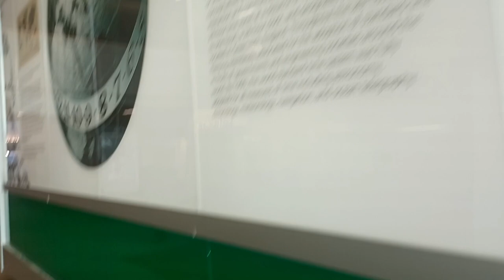Fleming College Campus Tour | Sutherland Campus | Peterborough | Inside Tour | Part 1| Canadian Life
Here I have covered about Registrar Office, Reception, LRC, Entrance, Campus Store, International Department.

Below is brief description of Fleming College:
About Fleming College Sutherland Campus, Peterborough:
 A Comprehensive Guide
Are you interested in learning more about Fleming College Sutherland Campus in Peterborough, Canada? Look no further! This comprehensive guide will cover everything you need to know about this esteemed educational institution.

Introduction
Fleming College Sutherland Campus is a top-tier community college located in Peterborough, Ontario. This institution is known for providing high-quality, hands-on education to students across a range of fields.

History
The college was founded in 1967 and was named after Sir Sandford Fleming, a Canadian inventor and engineer who is credited with inventing standard time. Today, the institution is known for its commitment to providing students with the skills and knowledge they need to succeed in today's competitive job market.

Campus Facilities
Fleming College Sutherland Campus is spread across 200 acres and boasts state-of-the-art facilities. The campus features modern classrooms, well-equipped laboratories, a library, a fitness center, a cafeteria, and much more. The institution is also home to a number of student clubs and organizations, which provide opportunities for students to get involved in extracurricular activities.

Programs Offered
Fleming College Sutherland Campus offers a wide range of programs in various fields. These include:

Business
Accounting
Business Administration
Human Resources Management
Marketing
Health Sciences
Practical Nursing
Occupational Therapy Assistant and Physiotherapy Assistant
Massage Therapy
Personal Support Worker
Technology
Computer Systems Technician
Electrical Engineering Technician
Mechanical Engineering Technician
Welding and Fabrication Technician
Trades
Carpentry and Renovation Techniques
Plumbing Techniques
Heating, Refrigeration and Air Conditioning Technician
Welding Techniques

Admissions Process:
To apply for admission to Fleming College Sutherland Campus, you will need to complete an application form and provide supporting documents, such as your high school transcript or college diploma. The college also requires applicants to provide proof of English language proficiency, such as a TOEFL or IELTS score.

Tuition and Fees:
Tuition fees at Fleming College Sutherland Campus vary depending on the program of study. The college offers a range of financial aid options, including scholarships, bursaries, and loans, to help students cover the cost of their education.

Student Life
Fleming College Sutherland Campus offers a vibrant and diverse student community. The institution provides a range of support services, including academic advising, career counseling, and disability services, to help students succeed both in and out of the classroom. The college also offers a range of extracurricular activities, including sports teams, clubs, and events, to help students make the most of their college experience.

Alumni
Fleming College Sutherland Campus has a strong and active alumni network. Many graduates of the institution have gone on to successful careers in a range of fields, including business, health care, technology, and trades. The college provides ongoing support to its alumni, including networking opportunities and career development resources.

Conclusion
Fleming College Sutherland Campus is an outstanding institution that provides students with high-quality education and support services. Whether you're interested in pursuing a career in business, health sciences, technology, or trades, Fleming College Sutherland Campus has the programs and resources you need to succeed.